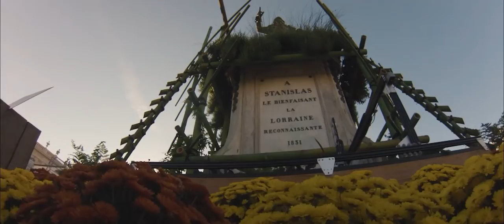Les boucles de la Moselle, de Nancy à Toul en gyroroue (EUC electric unicycle)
Les wheelers d'Alsace vous présentent un itinéraire en monoroue pas piqué des hannetons !

Une bande de joyeux wheelers accompagnés d'une trottinette électrique sillonnent les pistes cyclables et les routes forestières entre Nancy et Toul via les boucles de la Moselle. Un périple qui va nous faire découvrir la cité médiéval de Liverdun et ses deux plus illustres wheelers : Frédérique et Paul.

Remerciements à Jean l'honorable wheeler de Nancy  et à l'éminent William de nous avoir accompagné sur un petit bout de chemin et GROS BIG UP à Adelin pour son pyjama.  :)